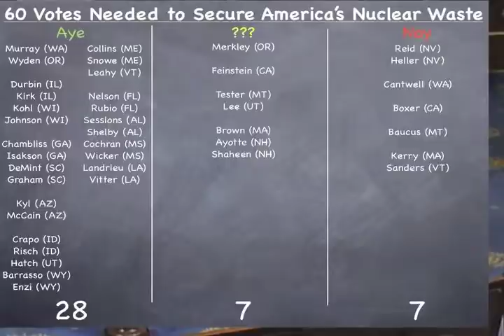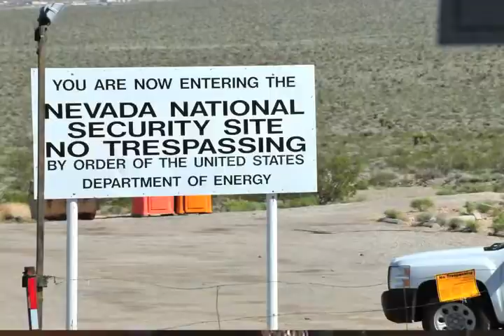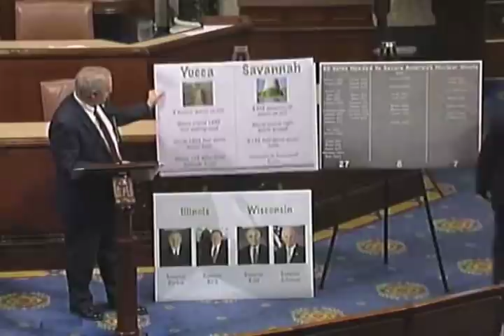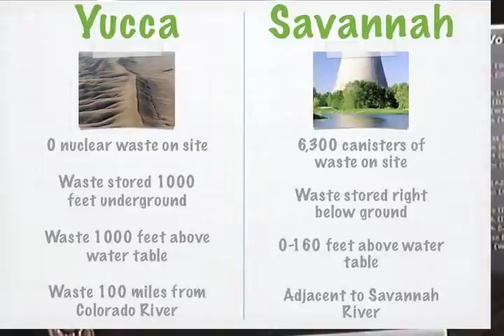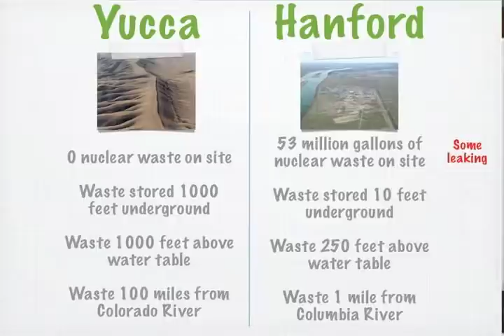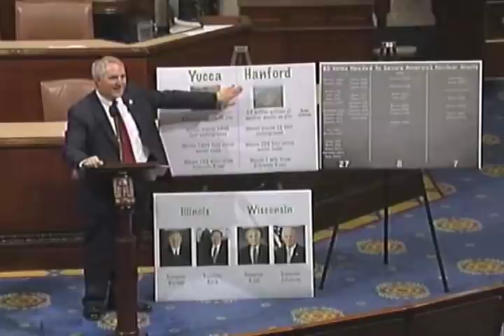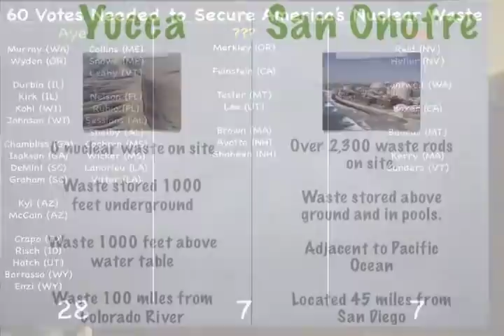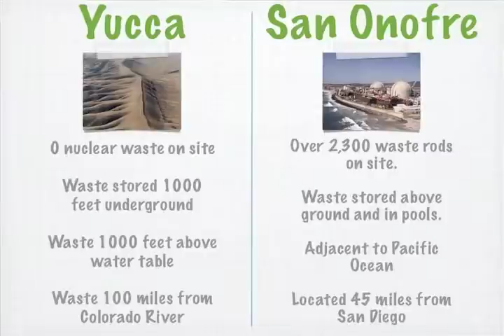Yucca Mountain Special Order With Representatives Shimkus, Dold, Gingrey & Kinzinger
Congressman Shimkus (IL), Chairman of the House Energy & Commerce Subcommittee on Environment & the Economy, is joined by Congressmen Robert Dold (IL), Phil Gingrey (GA), and Adam Kinzinger (IL) in a discussion of high-level nuclear waste storage. The four make a case for the permanent, geological repository under construction at Yucca Mountain in Nevada.